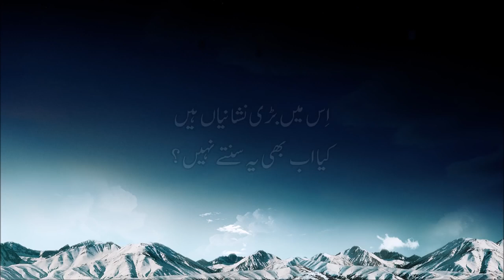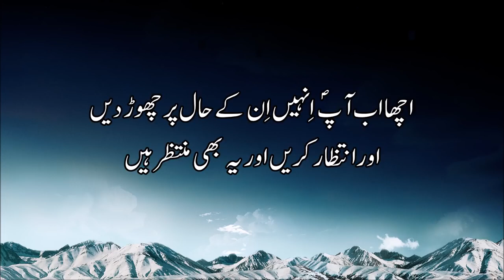سورۃ السجدہ کی تلاوت خوبصورت آواز میں اردو ترجمہ کے ساتھ